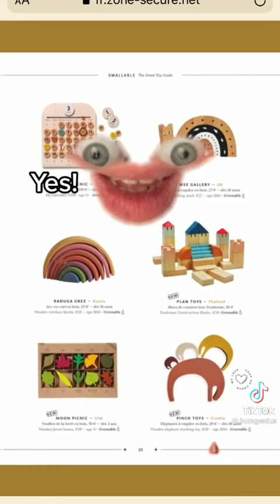Christmas gift ideas 2021 amazon